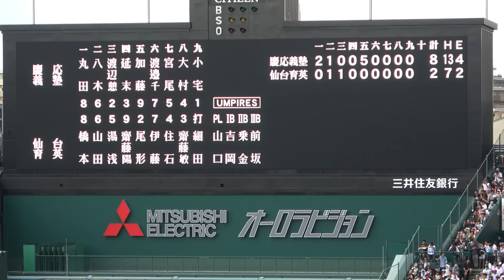【高校野球 甲子園 ハイライト 】日本一の塾歌斉唱！こんな大合唱聞いたことがない！甲子園中が慶應だらけ！挨拶後選手の目には涙！清原勝児 号泣【決勝 仙台育英 vs 慶應義塾】2023.8.23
【2023夏　夏の甲子園優勝】慶應　107年ぶり日本一までの軌跡　神奈川大会準決勝～甲子園決勝　全得点シーン　ハイライト　慶應義塾